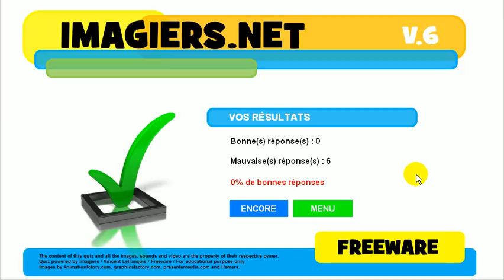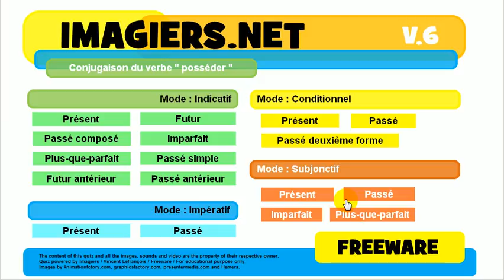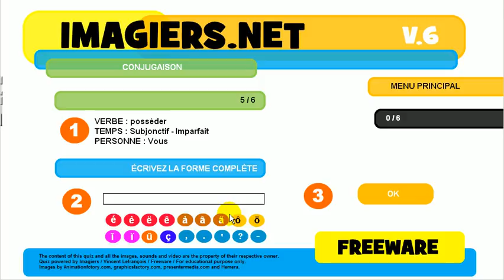Opi ranskaa # Harjoitus # Verbi # posséder